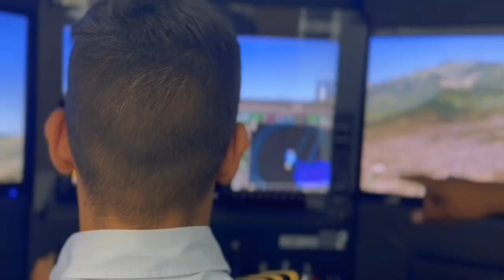La siembra del futuro aeronáutico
¡Ver cumplir los sueños de nuestros hijos e hijas, y formarlos para garantizar el desarrollo de la Patria, es el regalo más grande que podemos dejarle a nuestra amada Venezuela! En el INAC nos mueve el compromiso de velar por las próximas generaciones de la aeronáutica civil del país.

¡Apostamos por la semilla del futuro!🇻🇪✈️

Contáctanos

Instituto Universitario de Aeronáutica Civil Mayor (AV) Miguel Rodriguez (IUAC)📱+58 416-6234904

Centro de Instrucción de Aeronáutica Civil “May.(AV) Miguel Rodríguez” (CIAC)📱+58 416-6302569